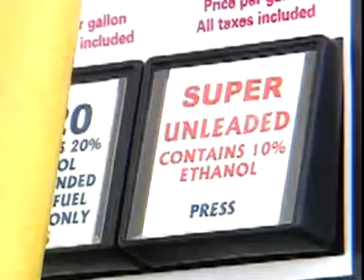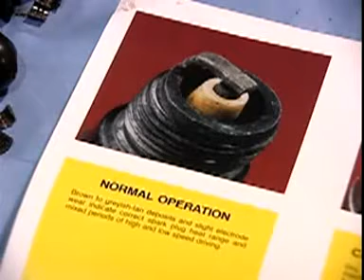Non Flex Tahoe Runs 100,000 miles on E85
The American Coalition for Ethanol looks at running an E85 blend in a non flex-fuel vehicle and breaks down the results.